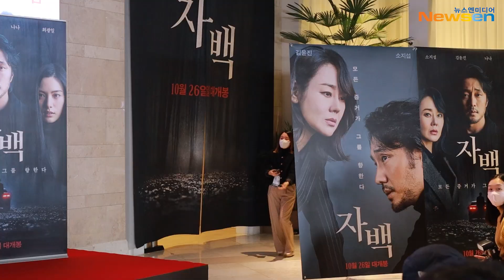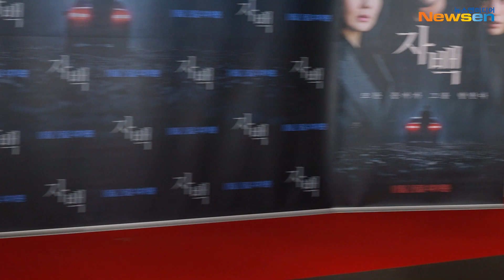가은·정아·주연, '나나' 응원 온 애프터스쿨 전 멤버들 (영화 '자백' VIP시사회)NewsenTV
10월 24일 오후 영화 '자백' VIP시사회가 서울시 송파구 롯데시네마 월드타워 씨네파크에서 진행됐다.

애프터스쿨 전 멤버 가은·정아·주연이 포토타임에 포즈를 취하고 있다.